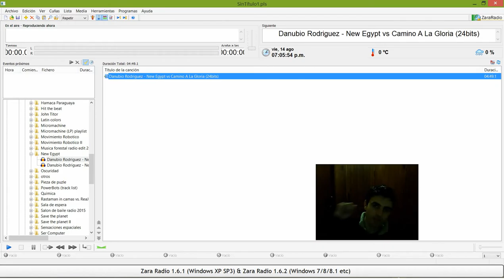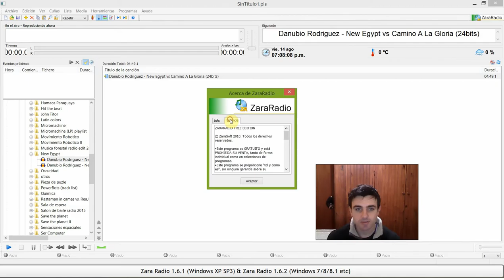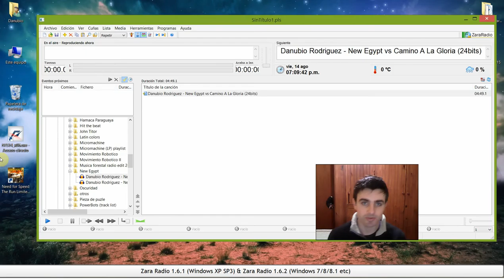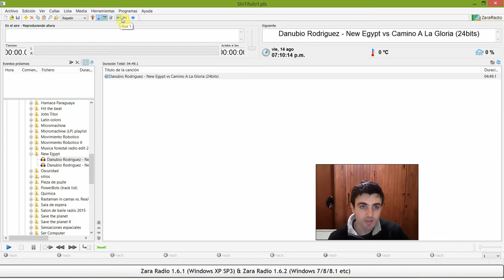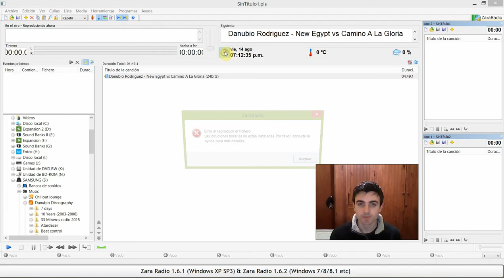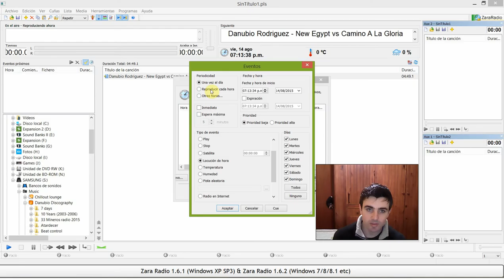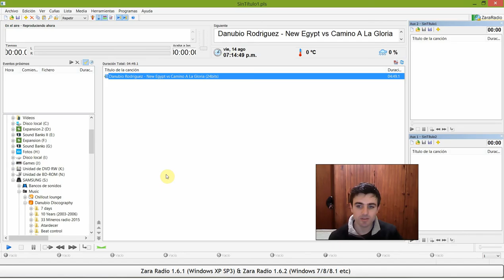Descarga e Introducción: Zara Radio